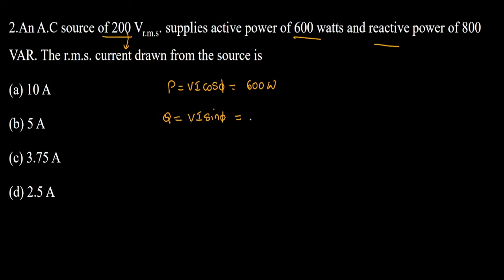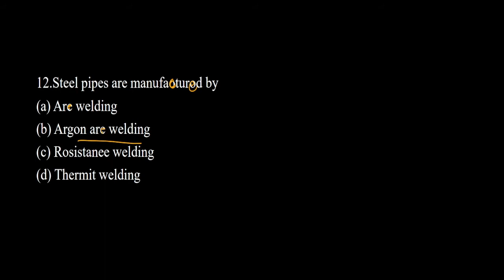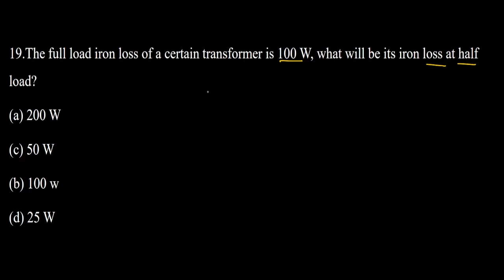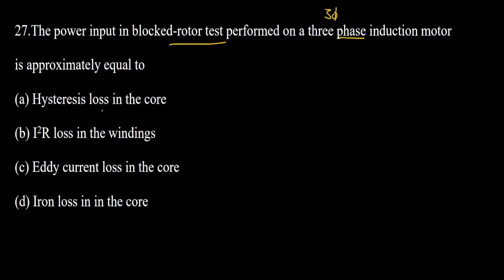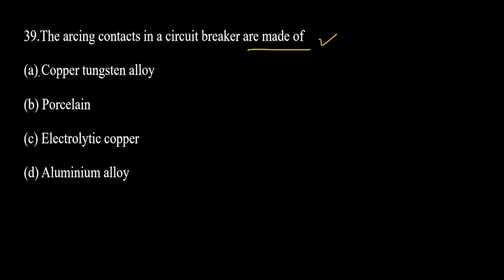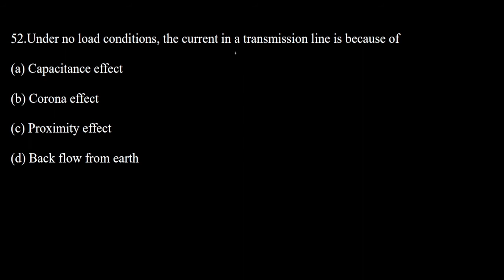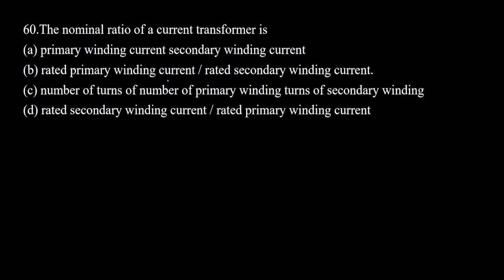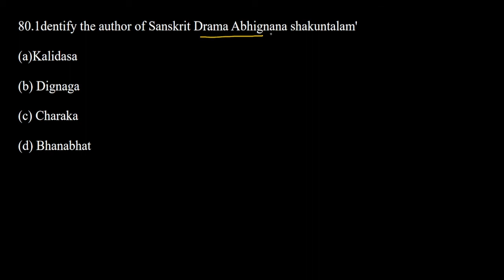ts transco sub engineer 2018 previous paper solution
Lead electrical academy Online Certification Courses

Since 2022, through an online courses, typically on topics relevant to students in all years of higher education along with basic core courses in sciences and humanities with exposure to relevant tools and technologies, are being offered. The enrolment to and learning from these courses involves no cost.

     (lead electrical academy)

👉THIS VIDEO IS NOT USED FOR ILLEGAL

4. 4. Twitter        :    -NILL-